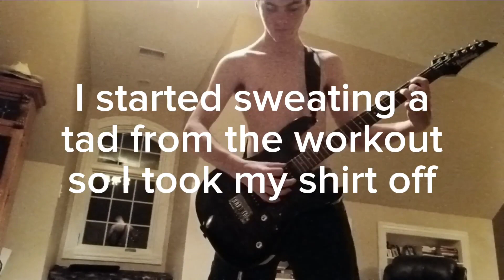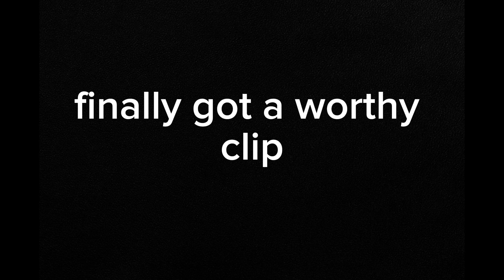Learning Adam's Song by Blink 182 (for Xander)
I made this video because Dep showed me the song, and I started to like the song, so I learned it. It was tiresome, and I started around 10 pm till like 2 in the morning. I started to lose focus, and I couldn't even crank out the first picking pattern, but I locked in for yall, so I hope yall like it and especially Dep.